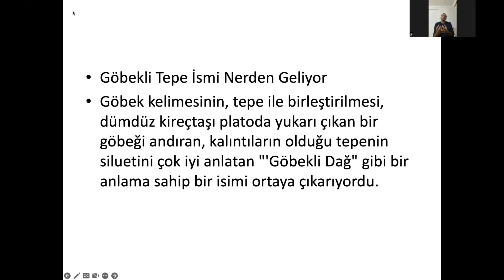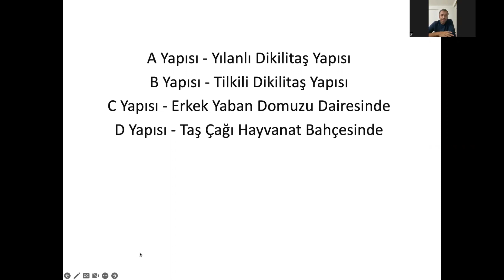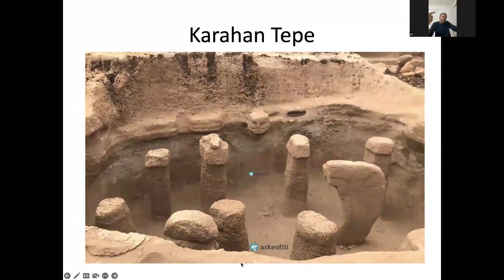Göbekli Tepe'yi Anlamak 4